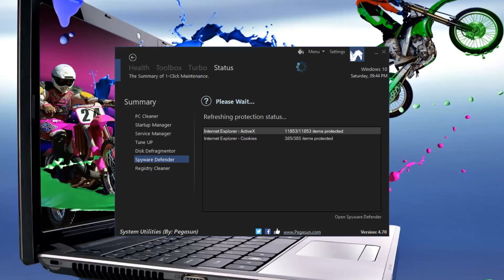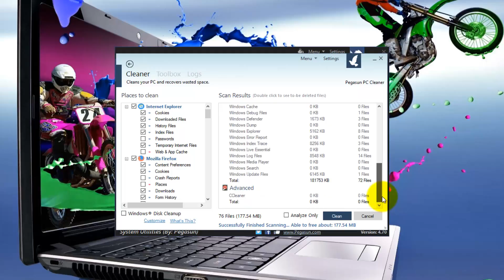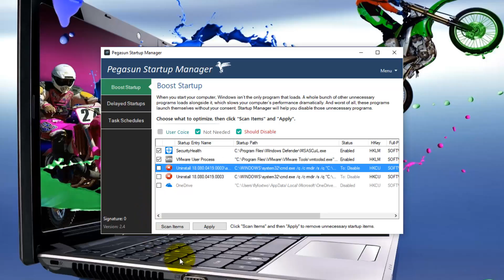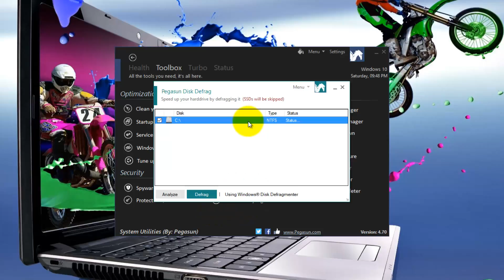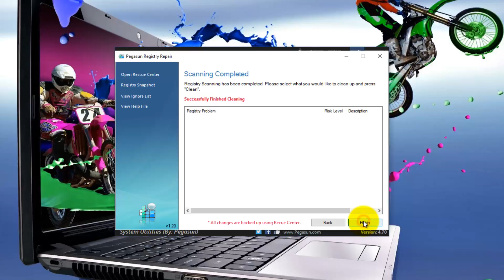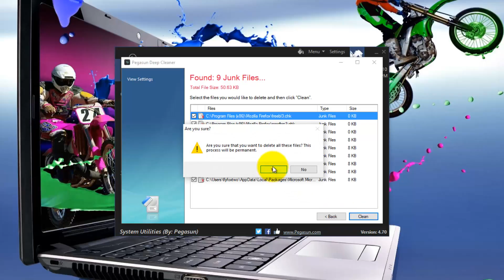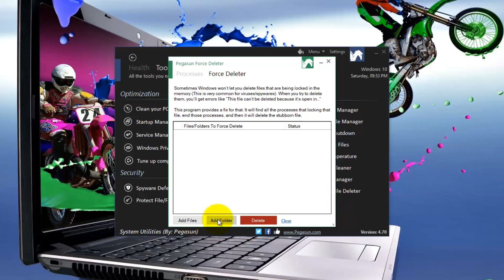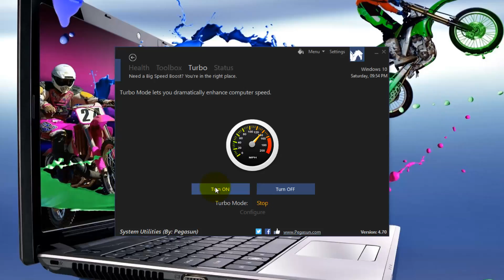Pegasun System Utilities Premiere 4.70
Pegasun System Utilities Premiere 4.70   Tutorial